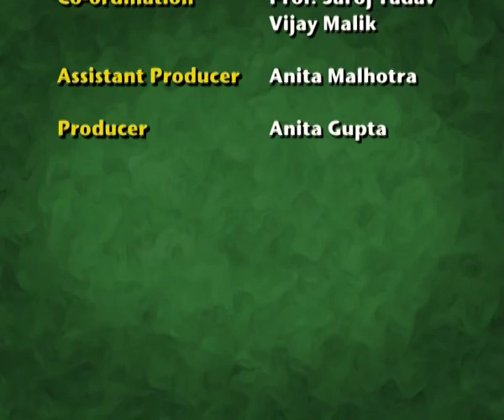National Role Play & Folk dance - Puducherry